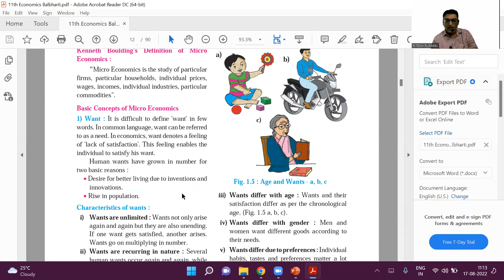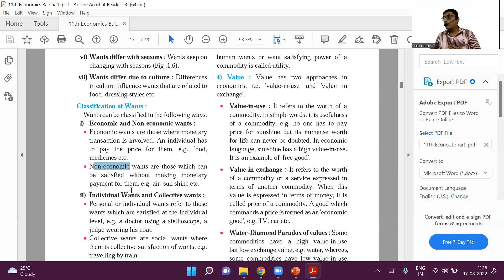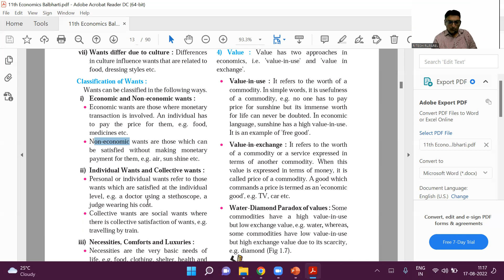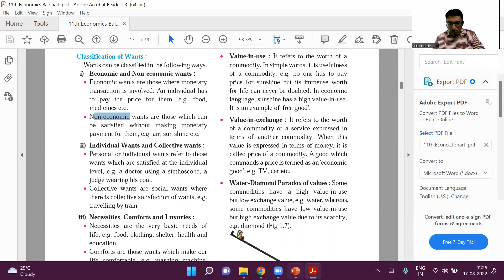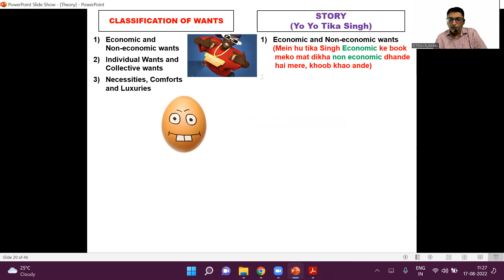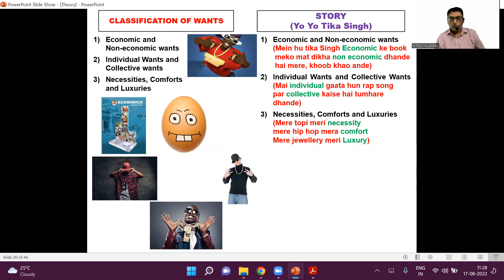Classification of Wants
In this video I have explained the Classification of Wants.